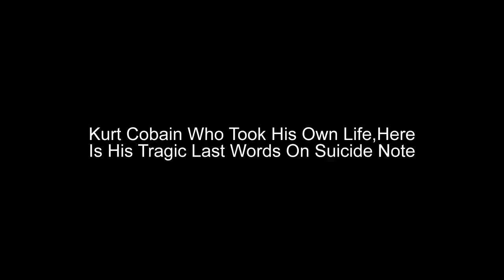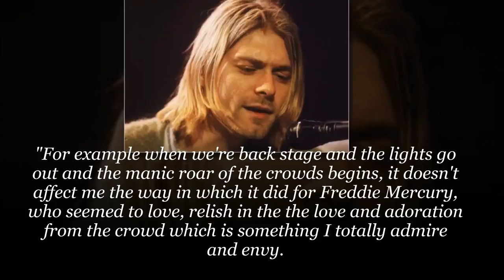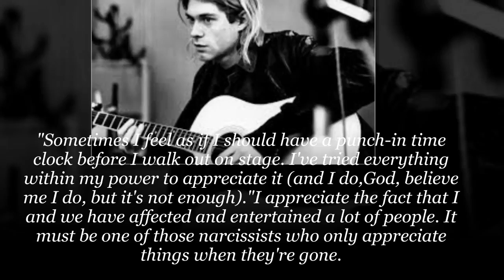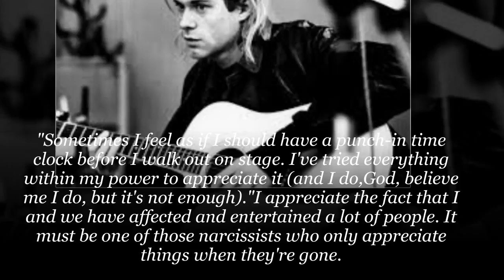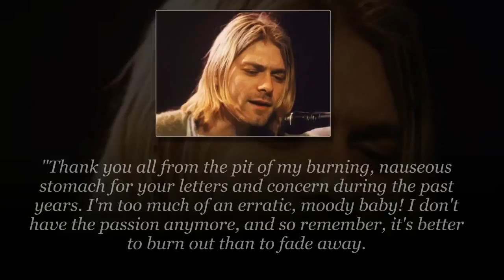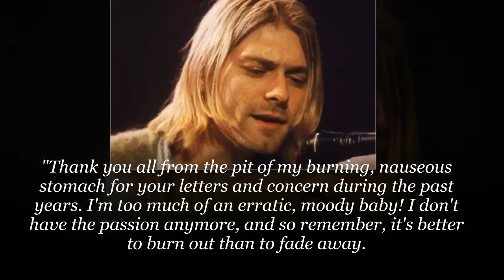Kurt Cobain Who Took His Own Life,Here Is His Tragic Last Words On Suicide Note